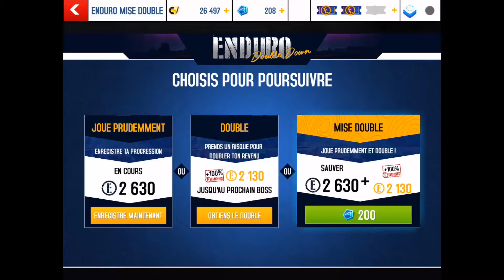Asphalt 8 Zenvo ST1 Enduro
Enduro speciale ZENVO ST1